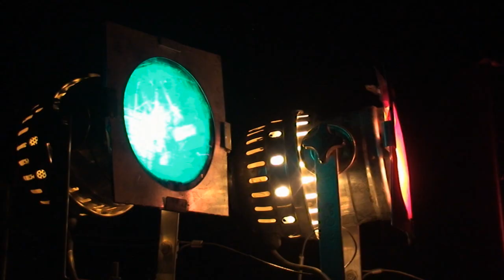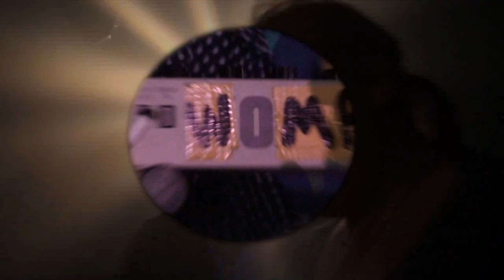Rumpus Party Vol.6 feat. SAM AND THE WOMP !!!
Video shot at "Rumpus Vol. 6: Day of the Dead Creatures!" party @ Islington Metal Works, London, United Kingdom. October 6, 2011.

(Music used under "fair-use". No copyright breach intended.)